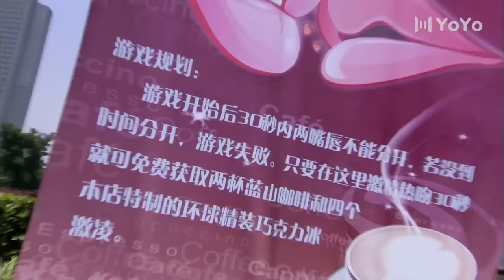愛情電影！小夥約會美女同事，沒想到醉酒後直接把同事抱上了床💖 Chinese Television Dramas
XFCTEJ       剧名（Drama Name）：【幸福从天而降】